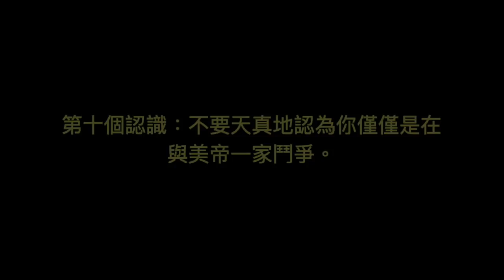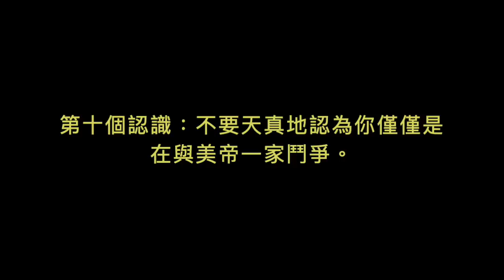分享：戴旭 - 2020，對美國的4個想不到與10個新認識